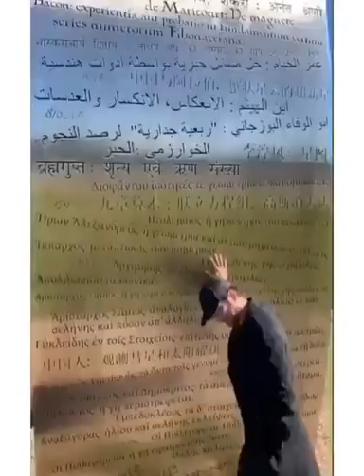Sushant Singh Rajput WIth Kendall Jenner The Only Bollywood Star Got To Work With American Model